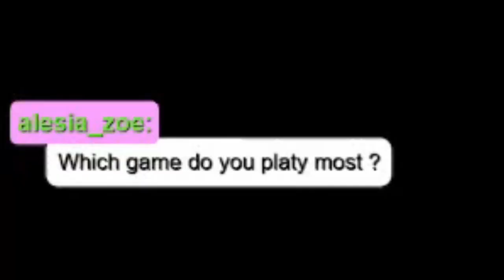Every Vtuber's Worst Nightmare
If you don't get the title, when you have the word "VTuber" in your Twitter description, 99% of people that text you are gonna act friendly, and then they will hit you with the "Can I ask you something?", and then comes the copy-paste :DD it gets kinda tiring after the 24th time ^_^